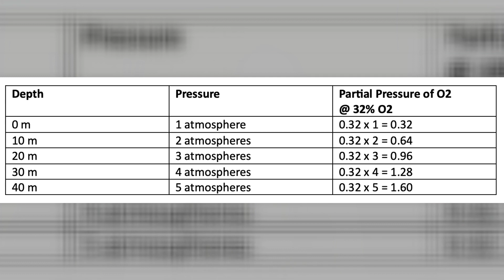Comprendre la Plongee Nitrox